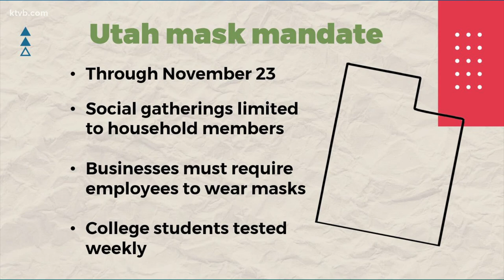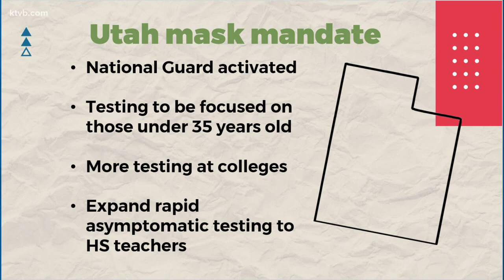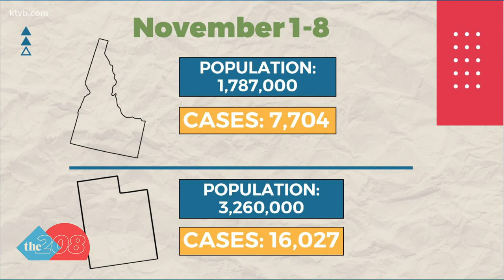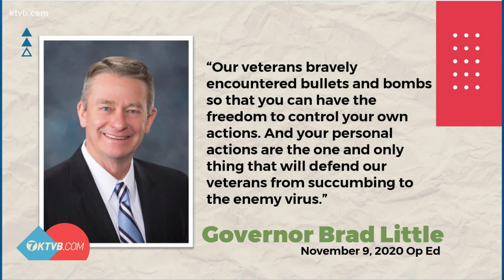Utah governor issues mask mandate, what about Idaho?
The entire state of Utah is now under a mask mandate.
All Utahns must now wear masks in public for at least the next two weeks, and likely into the foreseeable future.
Businesses must require their employees to wear masks, and if they don't, they'll be subject to fines.